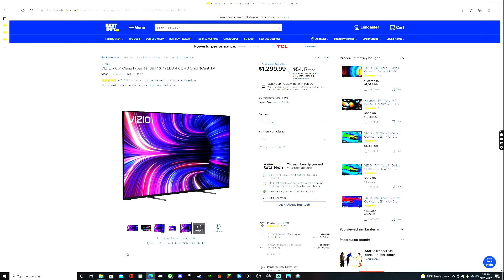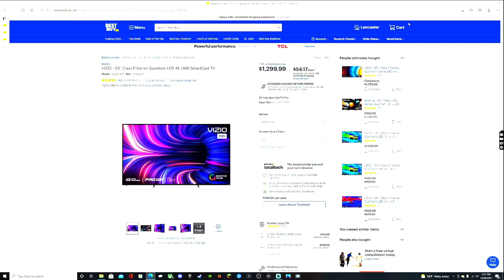Gamers Roasting Other Gamers For What They Like Playing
Its funny how others can roast others because they still like a certain game console or game that is old like a Xbox 360 or PlayStation 2 while they have a next gen console such as either the Xbox Series X/S or PlayStation 5 and thinks that they can roast em because of em playing a game like the Legend Of Spyro Dawn Of The Dragon that is not backwards Compatible on Xbox One or Xbox Series X/S